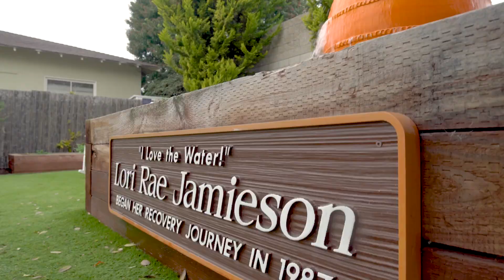New Directions For Women - Foundation Video